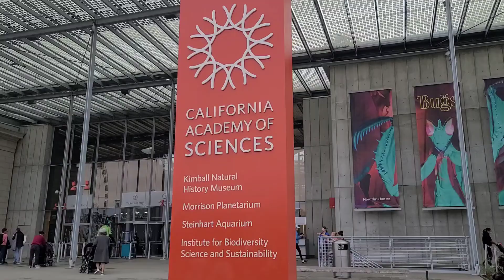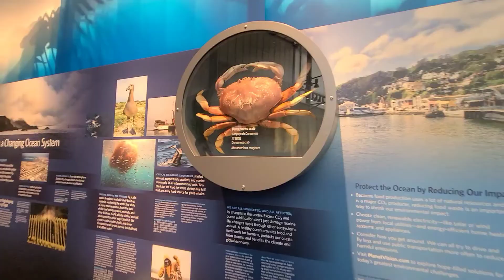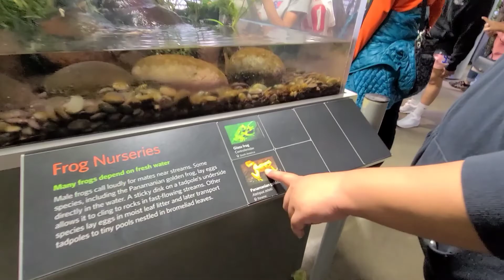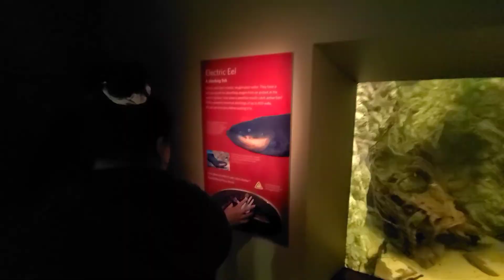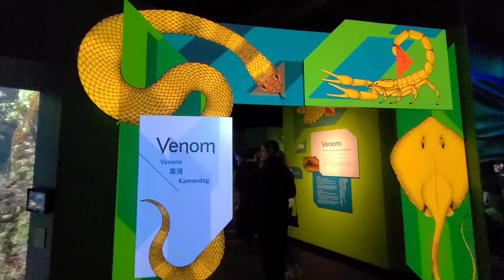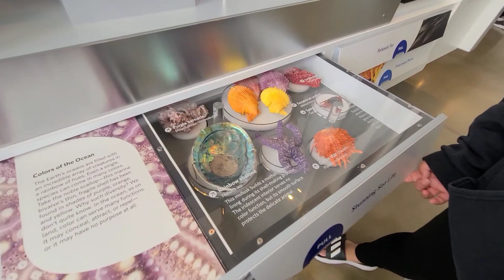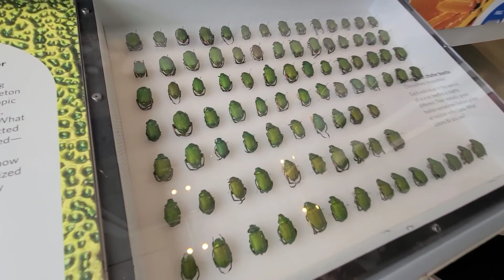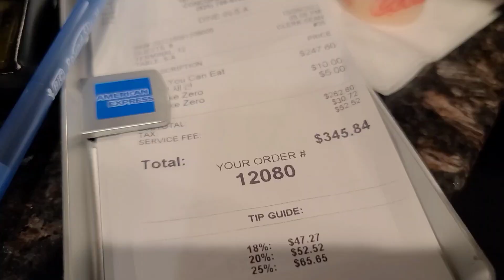PAPA RUSTY 60TH BIRTHDAY/ FAMILY BONDING ✅️PINOY IN AMERICA